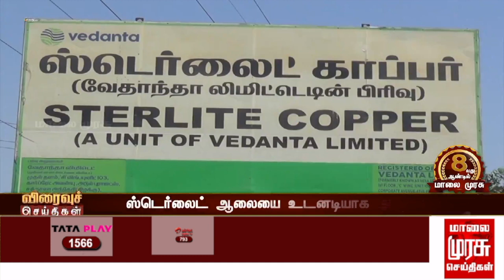ஸ்டெர்லைட் ஆலையை உடனடியாக அகற்றிடுக., - மக்கள் | Sterlite | Tamil News